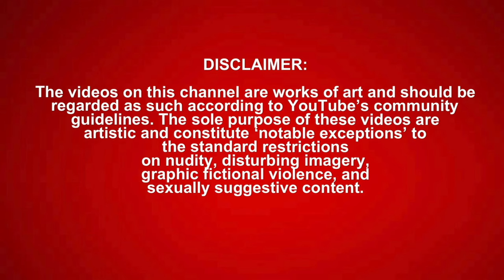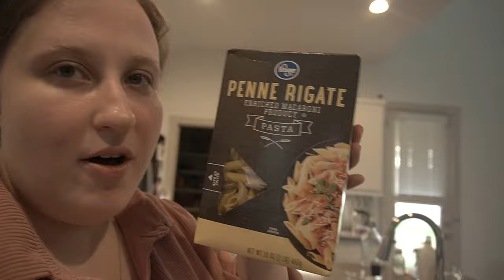CHRIS SAILS MOVED INTO A NEW HOUSE NEXT DOOR & IS OUR NEW NEIGHBOR!! 🔥